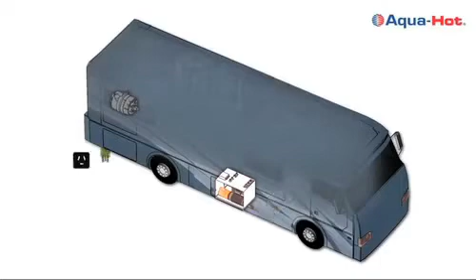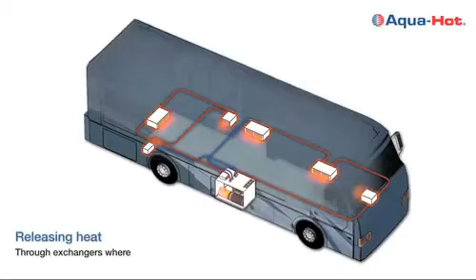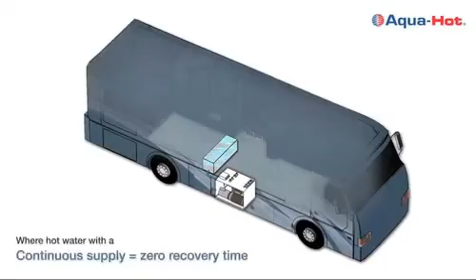How Does a Hydronic Heating System Works - Aqua Hot Heating Systems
This video shows how a Hydronic Heating System works, This is  Aqua Hot Heating Systems Style

John Carrillo
Hydronic Heating Specialist

?sub_comfirmation=1